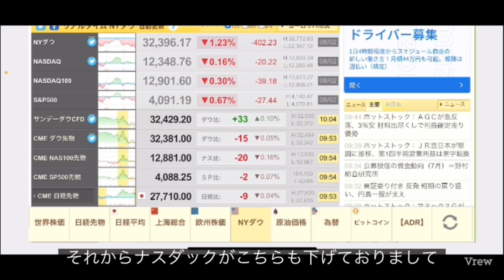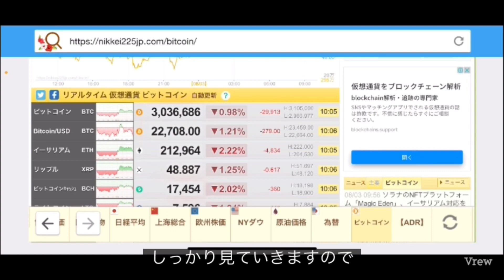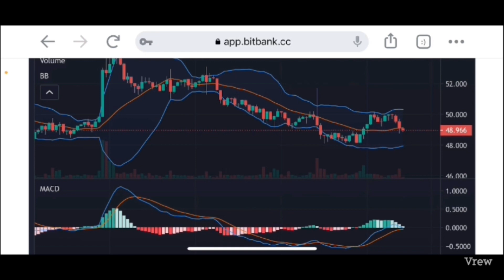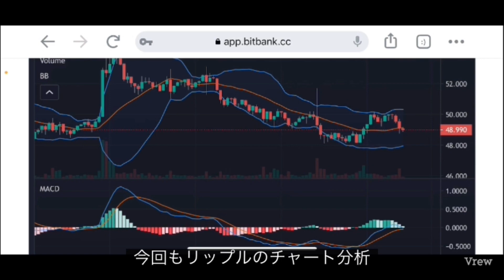【リップル】暗号通貨が上昇❗️リップルも安定した動きに⁉️いま含み損の方の今後の戦略#仮想通貨#xrp#リップル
2022 8.3 wed

stand fm

②bybit

④deep coin

YouTube music
【view】
sideways samba

0:00     オープニング

0:05   リップルチャート分析

4:25     エンディング